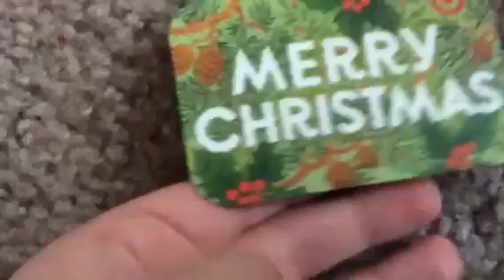Toy chica's new car